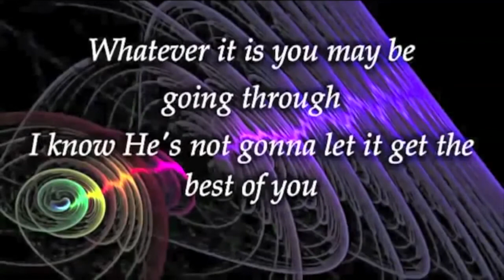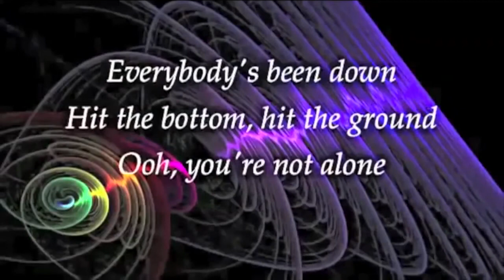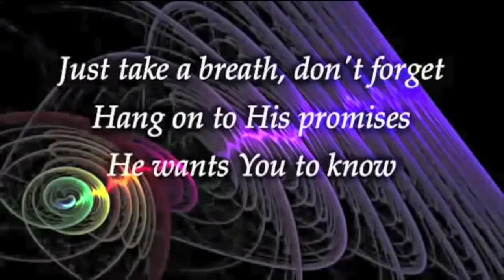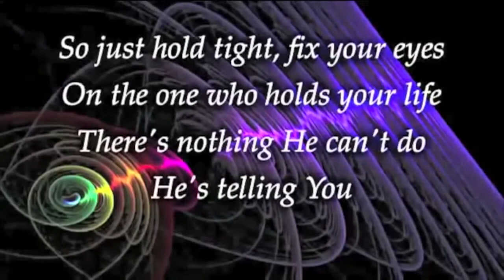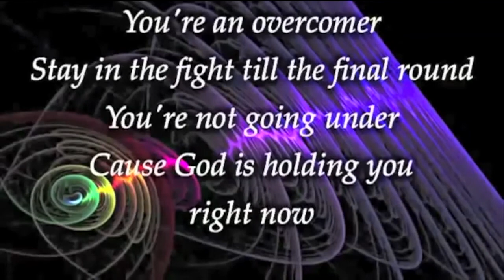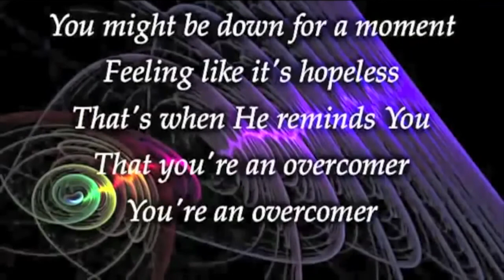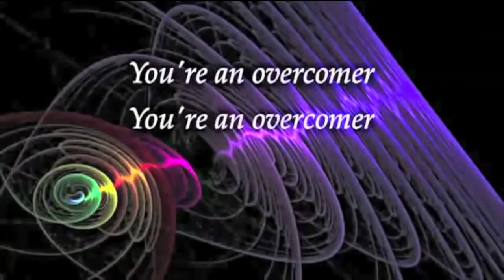E-Chapel - April 23rd, 2020 CHA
Christian Heritage Academy Illinois
Weekly Chapel hosted this week by the PE department